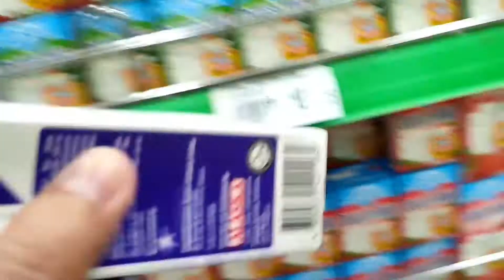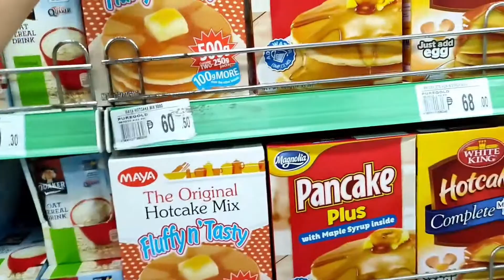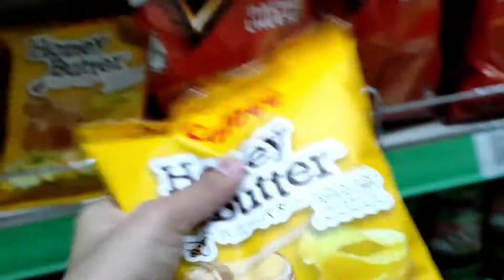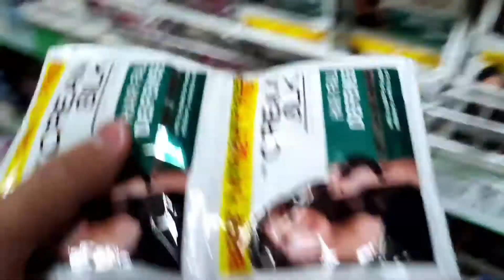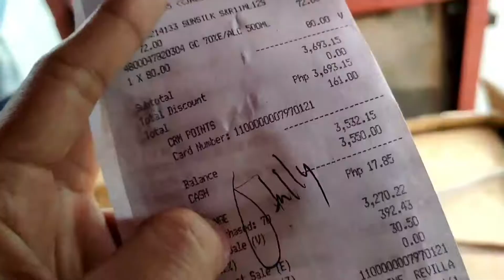IT'S GROCERY VLOG AGAIN :)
Hi everyone!

It's grocery vlog again! Hindi ko nga lang kasama si Luna hehe next time na lang ulit :) I hope you like this vlog.

                                                                                                                                                                      Intro: YT library (Little Idea Music)
Music Title: Summertime by Ethan Sturock

Thank you for all the support to my channel. :)